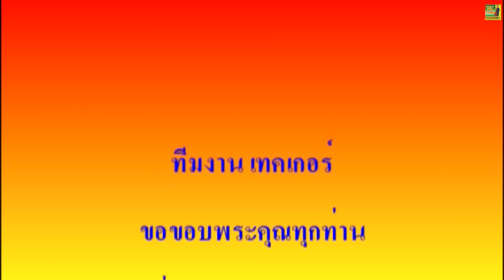นิทานก้อม พ่อเฒ่าลูกเขย โดยเทคเกอร์ ออดิโอ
นิทานก้อม พ่อเฒ่าลูกเขย เป็นนิทานขำขัน เสียท่าเสียที หยอกล้อกันเล่นสนุกสนานคลายเคลียดกันไป..นานมาแล้วมีพ่อใหญ่คนหนึ่งชอบกินต้มปลาช้อนใหญ่หรือปลาค้อใหญ่ ส่วนที่แกชอบคือหัวกับใส้ วันหนึ่งลูกเขยไปใส่เบ็ดได้ปลาช้อนใหญ่มาต้มหัวกับใส้ให้กิน แกชอบใจมาก.ยากให้ลูกเขยไปหามาให้กินอีก.ส่วนลูกเขยก็ไปตามคำพ่อตาแนะนำ.แต่วันนี้ได้ปลามาคือปลาซิวน้อย. ลูกเขยก็ต้มให้กินเช่นเคย..